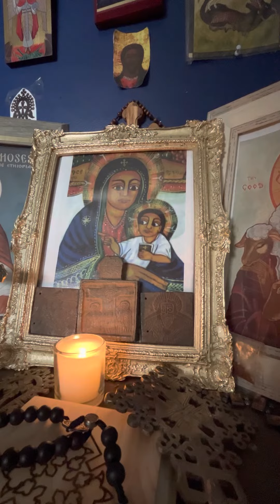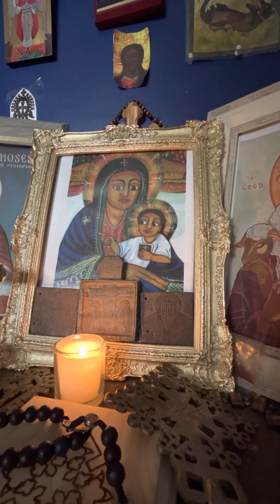Trample O My Soul Coptic Orthodox Hymn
Thank you Jesus for your strength